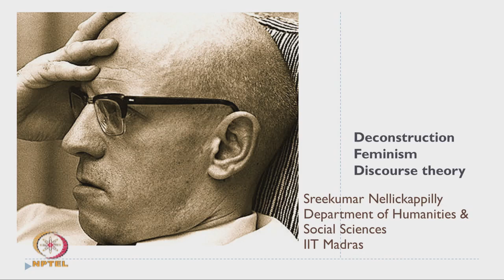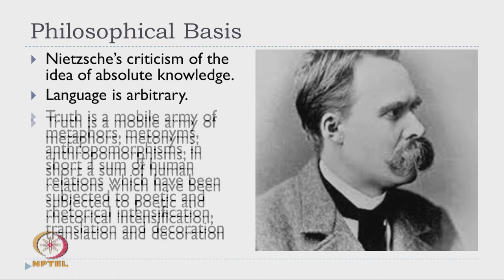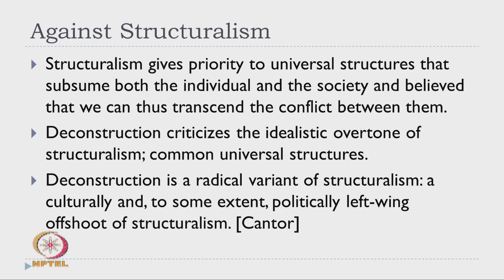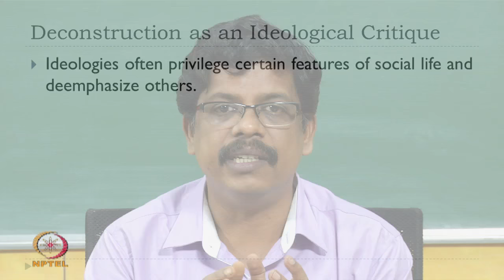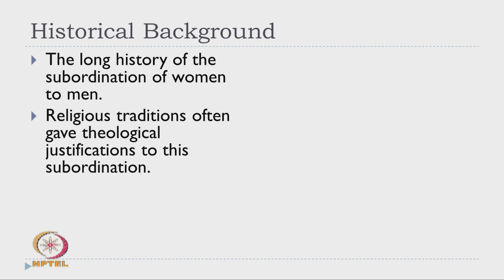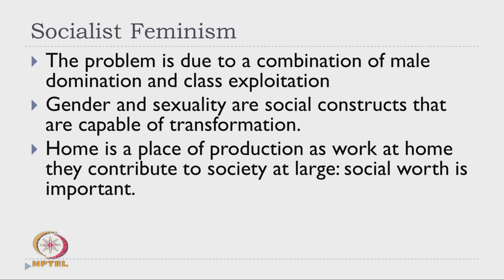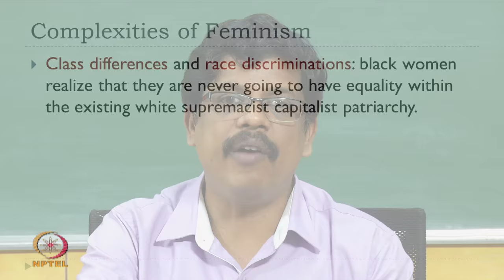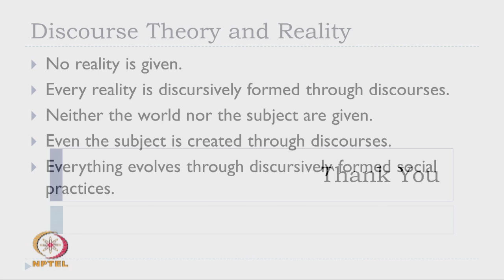Mod-01 Lec-40 Deconstruction, feminism, discourse theory etc.